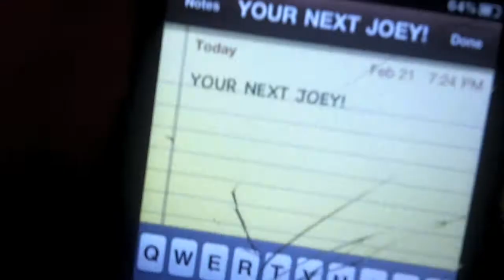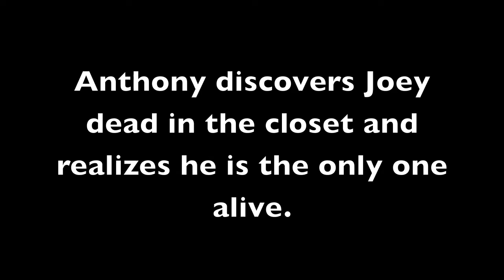Death in Dance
A bunch of bboys are chilling one night when a series of murders start to occur. As they begin to investigate, things go horribly wrong in a terror unlike no other.

This short film was shot using a Kodak Zi8 and edited in iMovie

Jason Derulo - Whatcha Say C) 2009 Warner Bros. Records Inc.
John Murphy - In the House - In a Heartbeat C) 002 XL Recordings Ltd
Tenmon - A Time of Reunion
Nujabes - Lady Brown (ft Cise Starr)
Incubus - Aqueous Transmission (P) 2001 Sony Music Enterainment Inc.